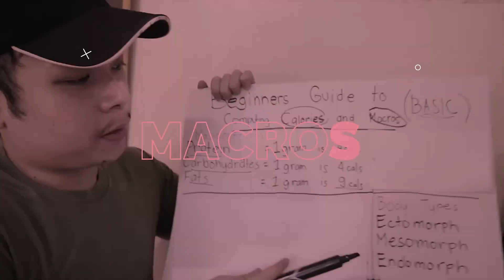KAMOTE PROTEIN ICE CREAM